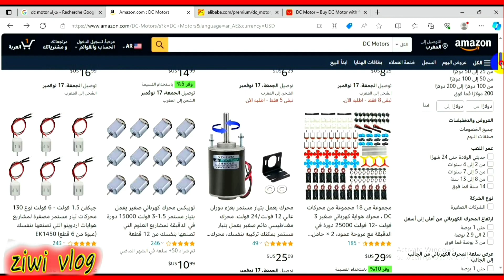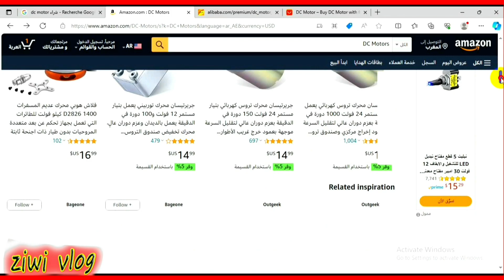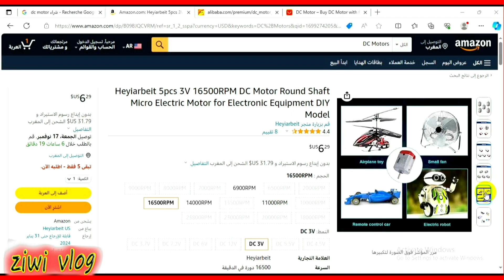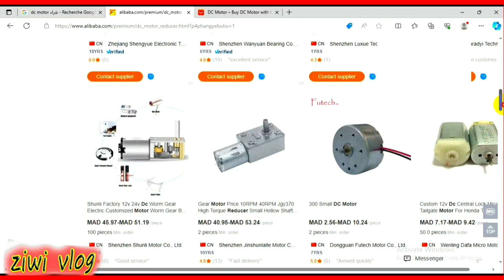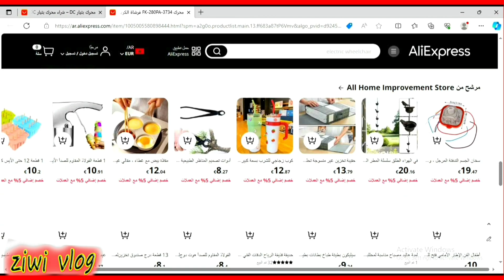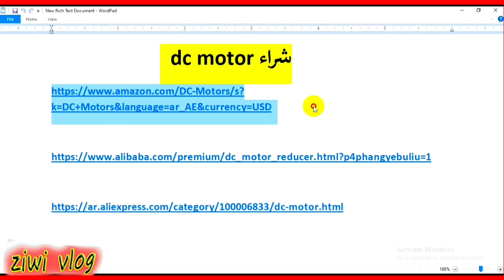Places that sell small engines and motors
‎Brushed DC electric motor · ‎Armature Controlled DC Motor · ‎Universal motor
DC motorDC Moteur DC 12V / 24V 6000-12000RPM RPM Ball Bearing Large Torque
Types of DC Motor - Shunt, Compound & Series
China DC Motor For Sale – DC Motor For Sale

775 DC Motor DC 12V - 24V Max 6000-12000 RPM Ball
What Is the Difference Between AC Motors and DC Motors?
How does an Electric Motor work? DC Motor explained
DC Motor: What Is It? How Does It Work? Types, Uses
DC Gearbox Motor - TT Motor - 200RPM - 3 to 6VDC
DC Motor 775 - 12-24V - High Torque - Maker Store
Dc motor au Maroc | Achetez en ligne à bon prix
How does an Electric Motor work? (DC Motor)
DC Geared Motor 1:120 240 RPM Dual Axis
AC Gear Motor – China AC Gear Motor
What are the 3 types of DC motors?

High Torque DC Motor 12 V/24 V Per...
Moteur DC Smart +Roue Maroc
XD‑3420 High Torque DC Motor 1...
Adafruit Dc Toy / Hobby Motor
Stevens International 1.5 to 3v D...
Adafruit DC Gearbox Motor "TT M...
DC Motor, How it works?
What is a DC motor?
Do motors use DC?
Who makes DC motor?
Amazon DC-Motor
Electric DC Motor – Alibaba
Electromag... induction
motor dc arduino proteus
dc motor working principle
 motor dc 1293d arduino

Mabuchi DC Motor
Motor Dc Robotica
permanent magnet
takiron corporation
corriente continua
bodine electric
brushless motor
metal gearmotor
coreless motor
All DC Motors
Motor dc diagram
Motor dc price
Motor dc rotor
motor dc 12v
motor for arduino
motor dc 775 12v
motor dc 220 volt
motor dc 24v
motor dc 1000

motor dc 230v
 motor dc to dvd
motor de motor
motor project
dc motor pdf
dc motor parts
types of dc motor
motor dc price
brushed motor
electric motor
electric motor
maxon motor
field winding

motor dv 775
Motor dc 140
motor dc 36 v
motor dc 24 v
motor dc 21 v
 motor dc 18 v
motor dc 12 v
motor dc 9v
motor dc 6 v
Motor dc 5 v
Motor dc 3v
Motor dc 1.5 v
motor 12v
12v dcencoder
dc gear775 dc
commutator
helicopter
dual shrft
datasheet
labelled
transistor
worm giar
brushless
catamaran
submersible
micro metal
micro motor
brushless dc
micromotor
gear motor
gear motor
magnet dc
metal gear
ci takiron
brushed
powerful
vibration

hydraulic
rotating
775 motor
rs 73v 6v
rs 5508
100 rpm
battery
project
pololu
inside
wheel
boat
mini
micro
drone
diy
small
toy
servo
robot
gear
fan
12v dc
775
12v
24v
75

how to buy motor dc